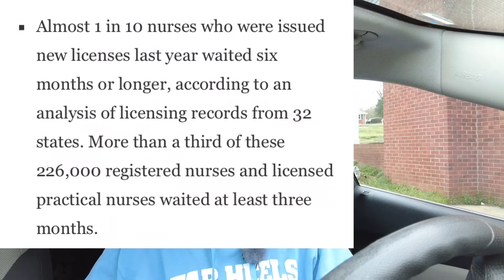Wait times increase for nursing license: this week on nurses making the news on Thursday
Is the wait time to get a nursing license getting longer?  Let’s find out.